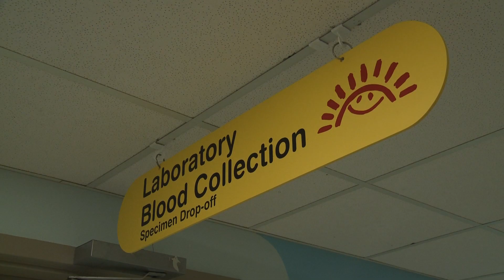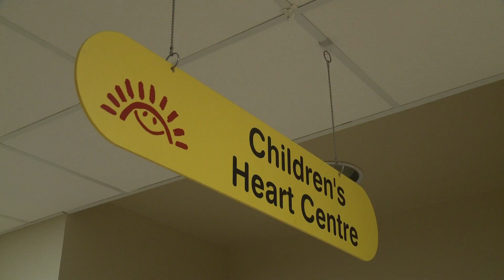Andrew's Story - Full version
Andrew Westerlund of North Vancouver, age 14 is a unique patient at BC Children's Hospital, having had not one but two of the most terrifying illnesses a child could ever face.

Out of the blue, Andrew is suddenly stricken with a heart condition and needs a heart transplant to survive. Fortunately for him, a suitable donated organ is soon found and Andrew becomes just the third patient ever at BCCH to receive a heart transplant.

Less than two years after the transplant, Andrew’s cardiologist notices lumps on his neck.  He is rushed to the cancer department and soon gets the diagnosis: lymphoma – which is a side effect that about 1% of transplant patients develop.